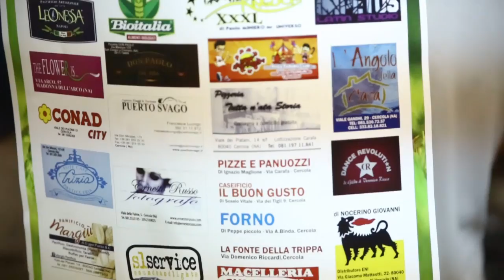24° SAGRA DEL MIELE - CERCOLA 2013